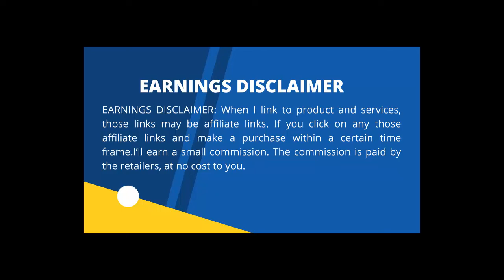Best Ninja Airfryer 2022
✅Ninja DZ550 Foodi 10 Quart 6-in-1 DualZone Smart XL Air Fryer
Recommended Uses For Product Roast, Broil, Bake, Reheat, Dehydrate

✅Ninja AG301 Foodi 5-in-1 Indoor Grill with Air Fry
The grill that sears, sizzles, and air fry crisps. Indoor grill and air fryer.
Recommended Uses For Product Roast, Bake